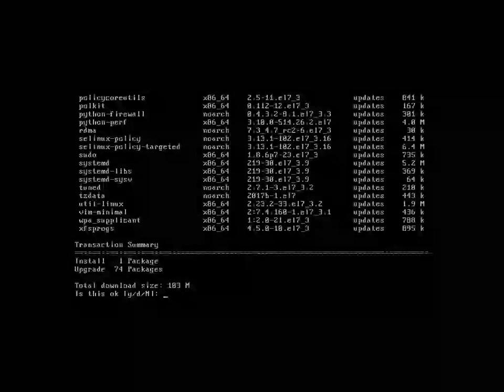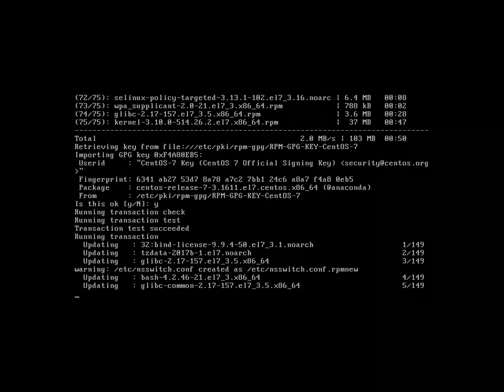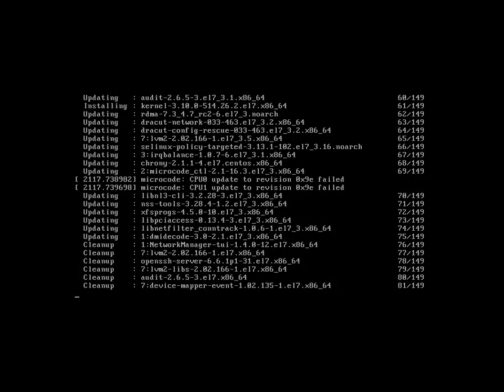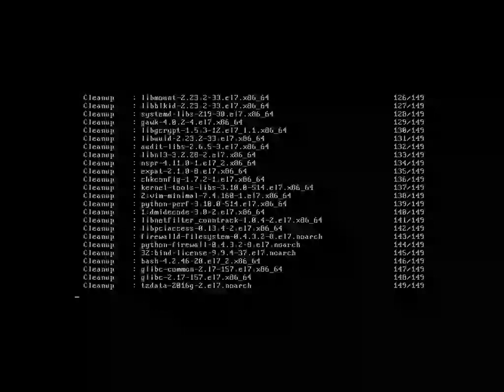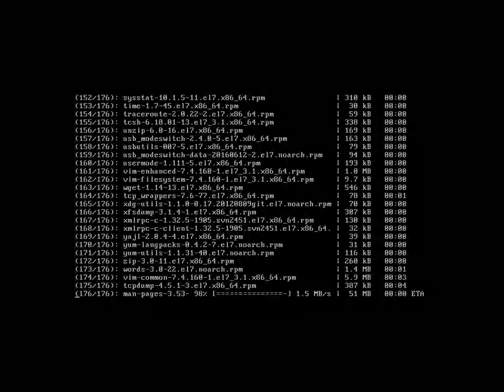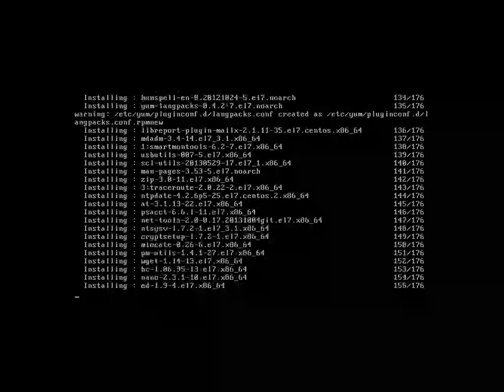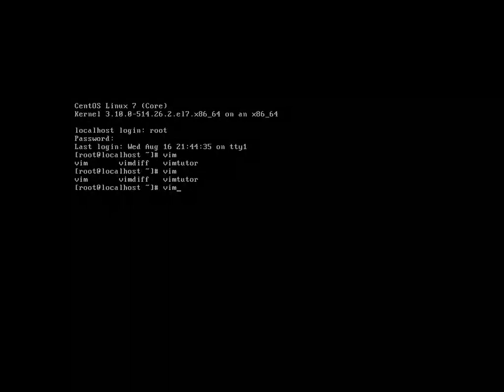Instalando grupo de herramientas basicas para CentOS7 minimal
Procedimiento a seguir para realizar la instalación de herramientas de gestión básicas en un montaje de Centos7 minimal.